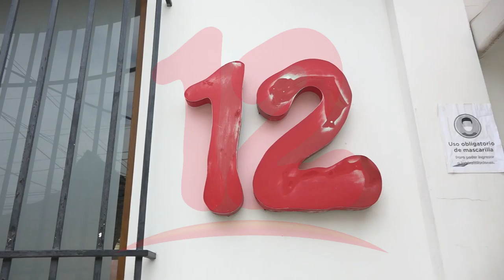Madre de excarcelado se solidariza con Canal 12 ante embargos arbitrarios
NosResistimosAlEmbargo Una madre de excarcelado se solidariza con Nicavisión S.A. ante embargos de la DGI.